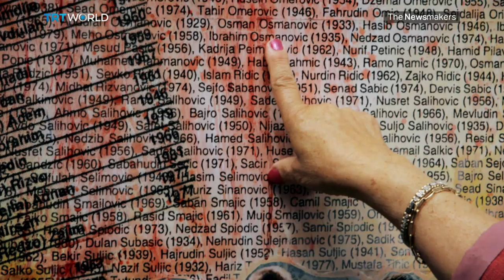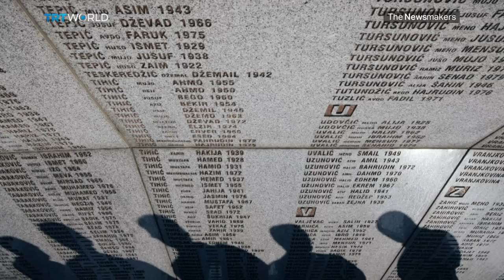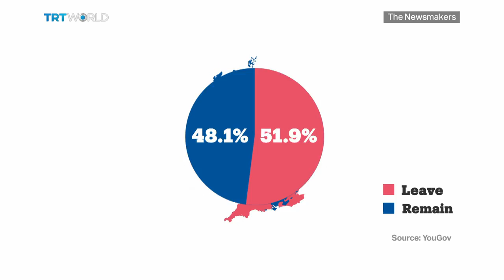The Newsmakers: Srebrenica genocide trial and Brexit Supreme Court case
War Crimes and Punishment: The trial of Ratko Mladic nears a close. Could this be justice at last for Srebrenica genocide victims?
Also, executing Article 50, but who pulls the trigger? The British government takes on top judges over who begins the Brexit.
And, picking up the pieces after America's deadliest fire, in more than a decade.